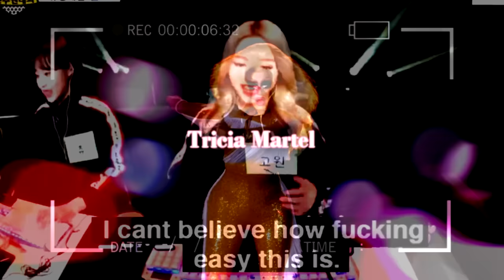HARSHEST Drag Race Critiques 😡😭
THIS IS SIMPLY A COMPILATION OF "HARSH" JUDGING MOMENTS, viewer discretion is advised, you can decide for yourself whether these moments are justified or not, I just made a compilation of them. Dumb comments will be deleted, you've been warned.

Anyway disclaimer stuff out of the way so I don't get annoying comments, how are ya'll doing? Cheryl Hole's critique in UKvsTW inspired this list because I just rewatched this season and I forgot how hard Michelle went in on her...like it wasn't that serious Michelle 😭

I'm sure there are moments I missed so recommend me some in the comments besties 😉

Tags are below so my video ends up in circulation pls ignore :)